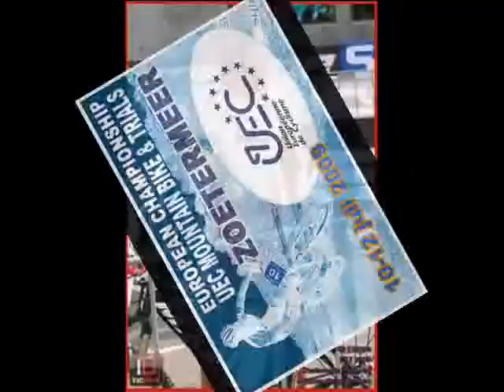MASSI - Championnat Europe VTT 2009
Quelques images des pilotes MASSI sélectionnés au championnat d'Europe VTT 2009 aux Pays-Bas